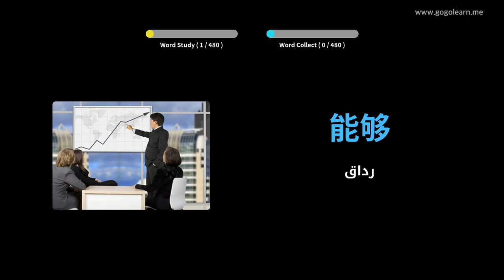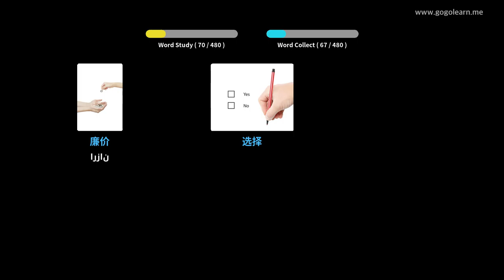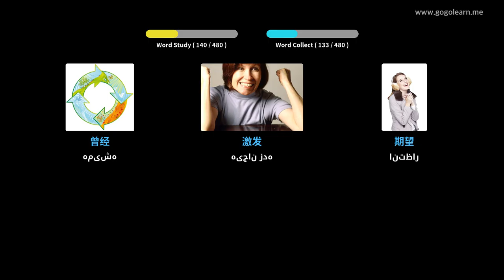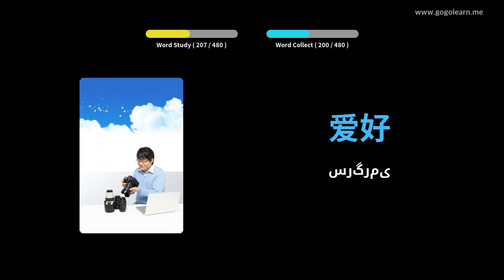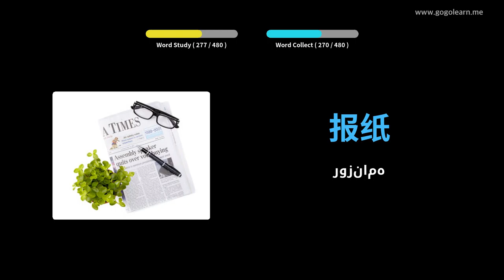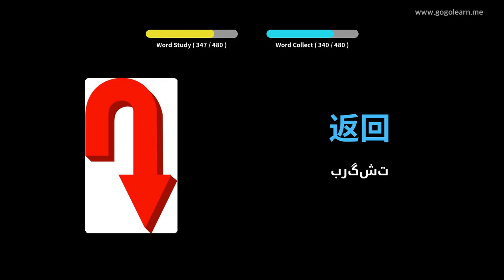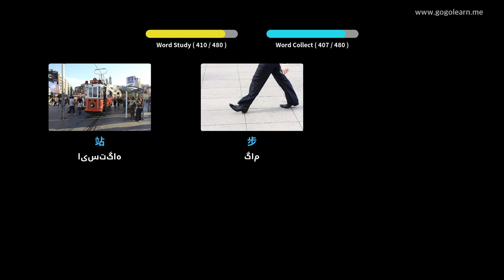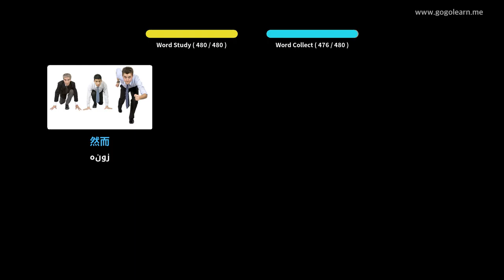دبستان واژگان چینی | Golearn